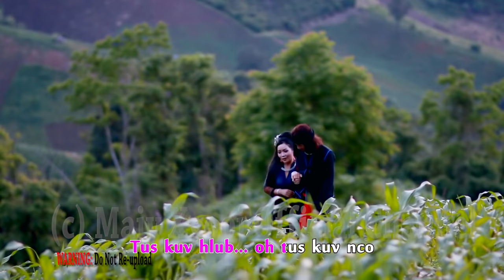Maiv Xyooj & Xeeb Vwj - "Hlub Tau Koj" with Lyrics (Original Music Video)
The Instrumental track

Album Title: Hlub Tau Koj
Track: Hlub Tau Koj
Year Released: 2014

Credits:
Written-Lyrics by: Maiv Xyooj
Vocal: Maiv Xyooj & Xeeb Vwj
Camera: Chen Vang - France

CEEB TOOM:
Zaj nkauj/video no tsuas yog tso rau sawv daws saib lom zem hauv Maiv Xyooj Official Channel xwb. Thov txhob muab zaj nkauj/video no coj mus tso dua rau lwm tus Youtube Channel los sis coj mus ua lwm yam yog tsis tau kev tso cai ua ntej los ntawm tus Tswv. Ua tsaug!!!

NOTE: This video clip has been uploaded for the sole purpose of entertainment only. Thank you!